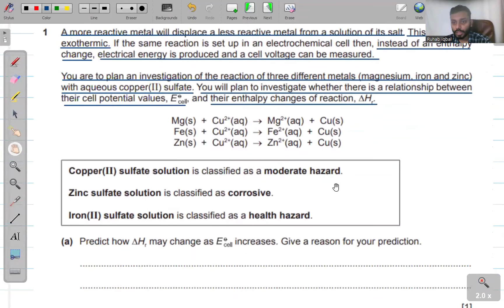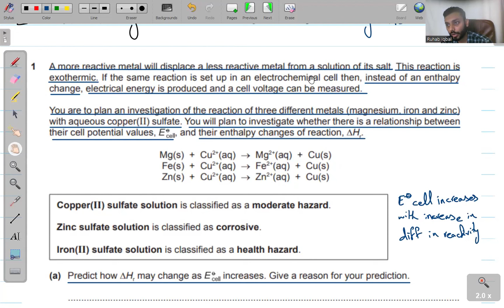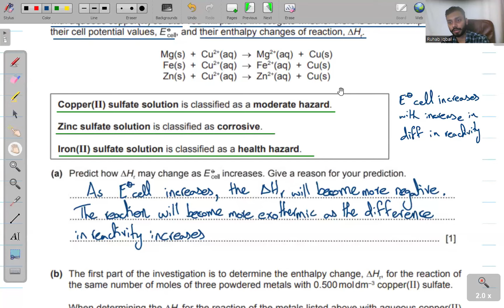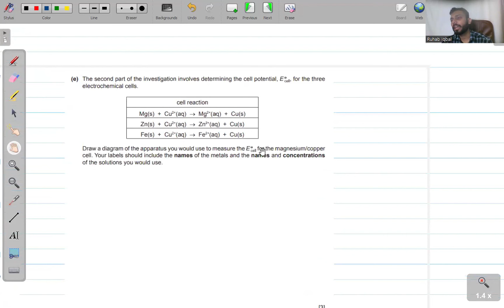Electrochemistry (Part 1) | A2 Chemistry Paper 5 | 9701 A2 Chemistry Urdu/Hindi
Hello guys! Today we shall be studying A2 Chemistry Paper 5

Throughout this course I will be teaching you the complete A2 course for P4 and P5 papers, topic by topic and each concept will be explained clearly in detail!

I hope to make this the best Exam preparation series out there for A2 Chemistry and I need your support to do so! JazakAllah if you are watching these videos and I hope they are helping you! Please also consider sharing with your friends and family!